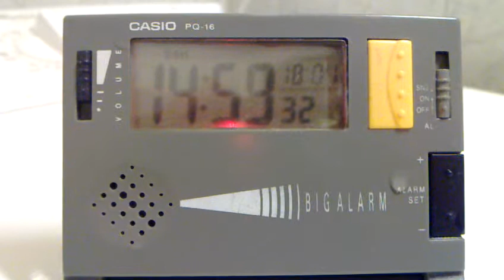Alarm clock malfunctioning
I dropped my alarm clock to water. After that alarm time started to run backwards rapidly. Clock: Casio PQ-16 with adjustable alarm volume. The clock was maybe 20 years old.